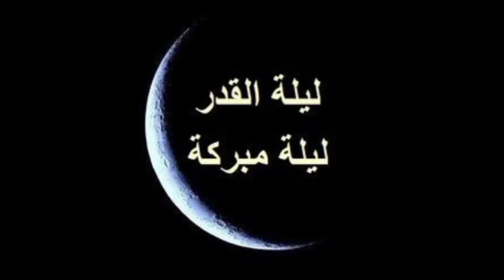Laila tul qadar whatsapp status 2021